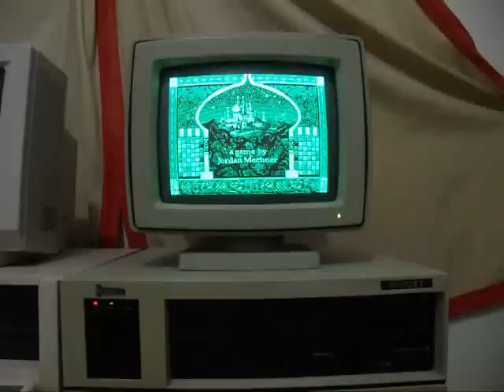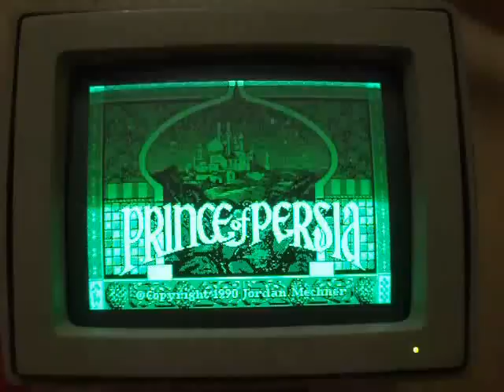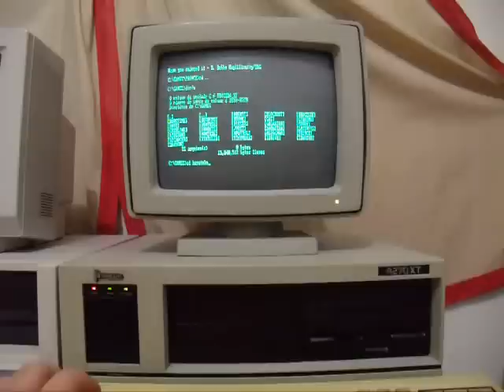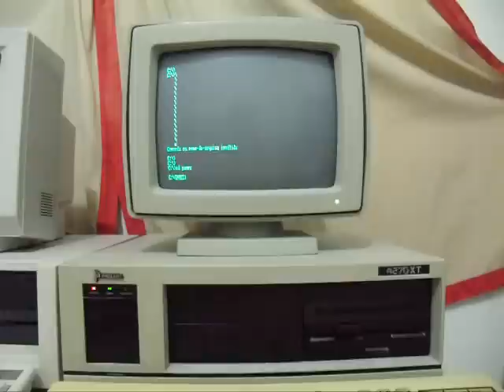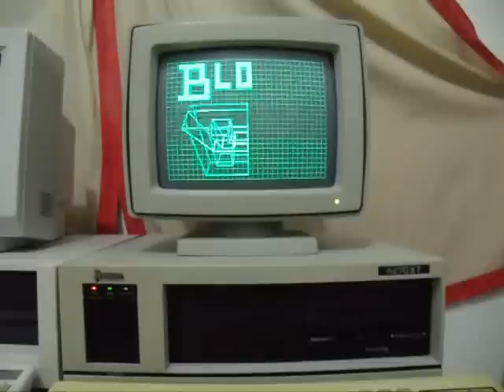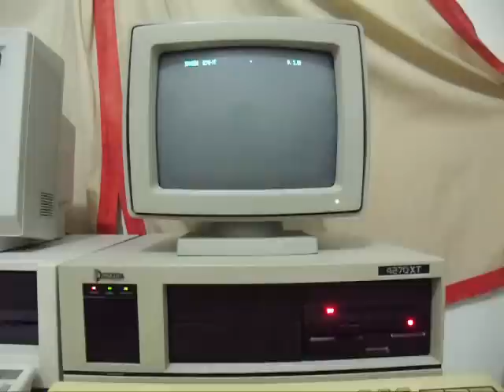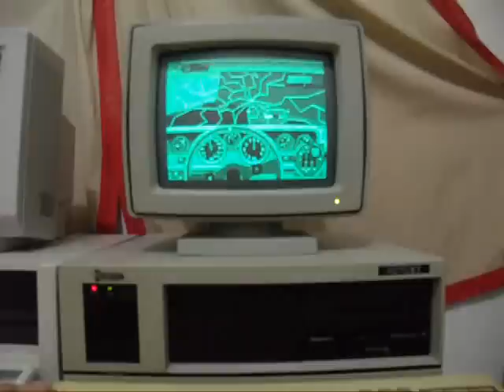PC Proceda 4270XT - CPU 8088 - 10Mhz - 704Kb RAM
Configuração geral da máquina

- Proceda 4270XT - 100% nacional (Monydata)
- CPU 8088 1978 Intel - 4.77 a 10Mhz  (auto turbo)
- 704Kb de RAM (fica mais de 640Kb livre!)
- HD MFM Microlab 20Mb, sem nenhum bad block
- Monitor CGA original deste micro
- Realtime Clock, usando duas pilhas AA dentro do micro
- Placa ISA para HD ISA MFM nacional
- Controladora ISA nacional para drive de disquetes
- Placa CGA nacional, com saída DB9, vídeo composto e porta paralela
- Drive 360Kb
- Teclado XT com chave AT-XT
- DOS 6.22 Pt-Br
- Alguns jogos instalados, como Prince of Persia, Digger, Montezuma Revenge, Test Drive, Trantor, Altered Beast etc

Comentários:

Valeu a pena restaurar esta preciosidade, é uma prova viva da história de nosso país em plena época da reserva de mercado. Pena eu não ter conseguido o teclado original da Monydata.